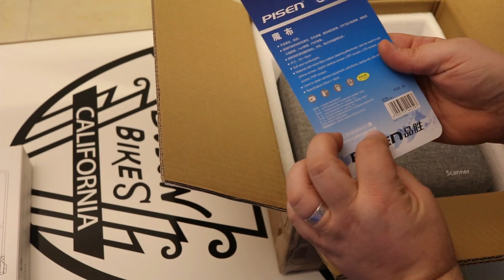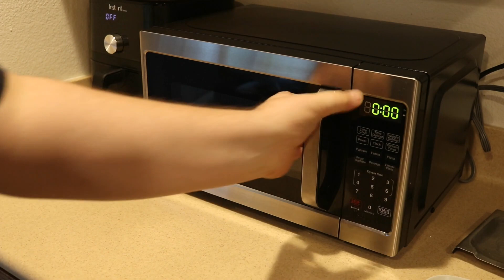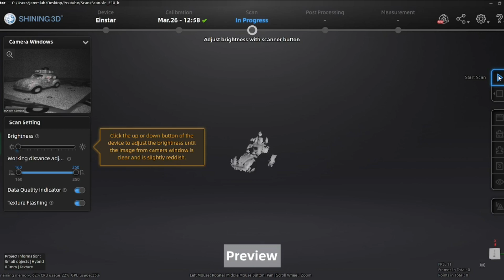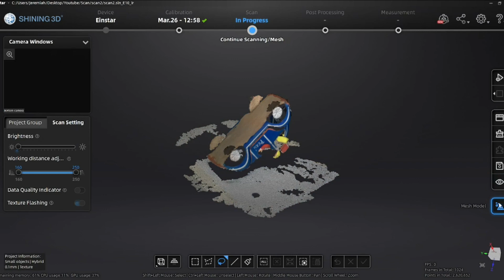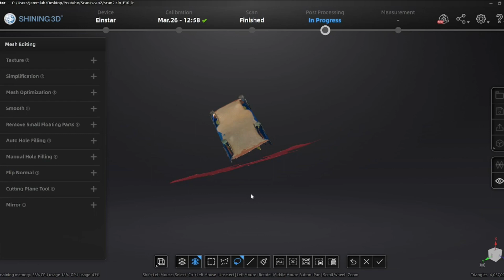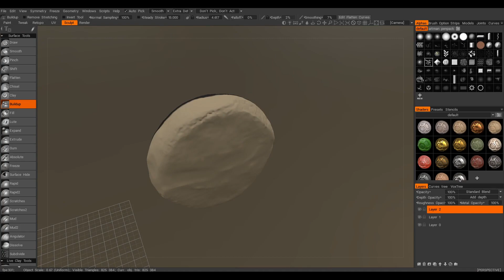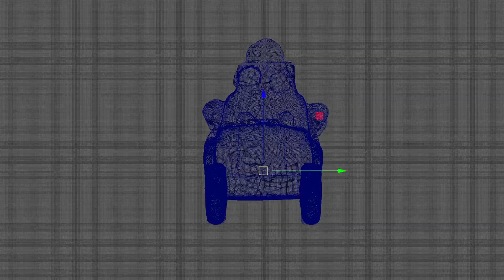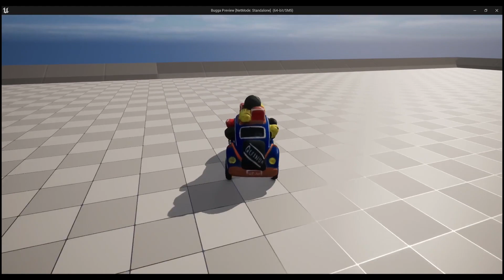Dubs n Bikes featuring the Einstar Scanner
Welcome to the channel! We will be testing out a 3D scanner.